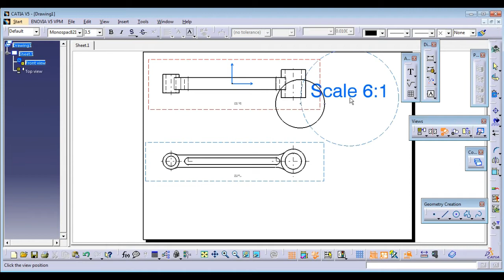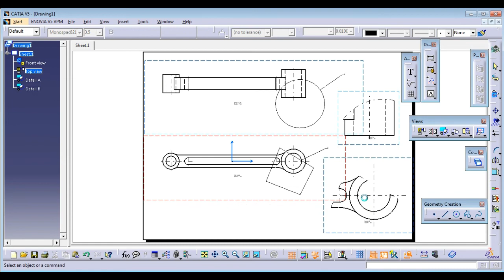catia v5| drafting-detail view in catia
how to create detail view in catia drafting.
how to activate view in catia drafting